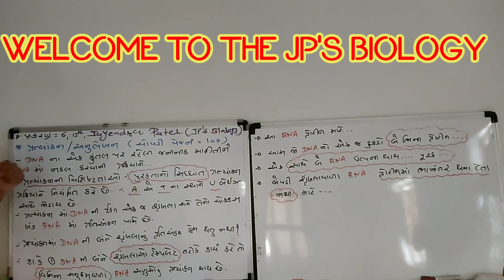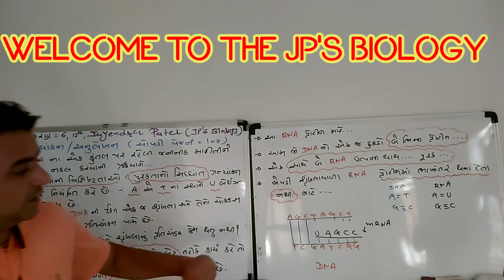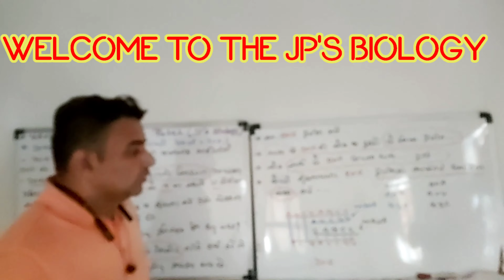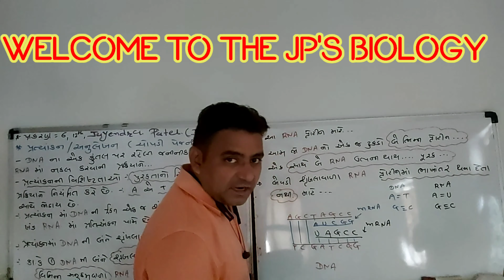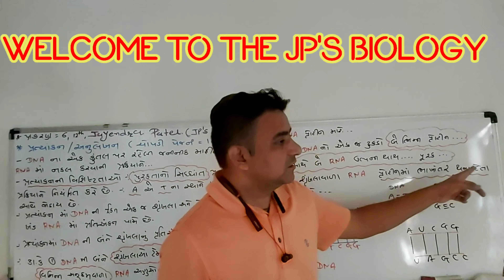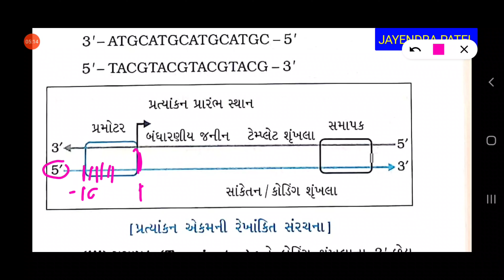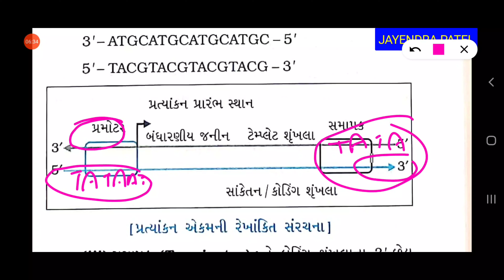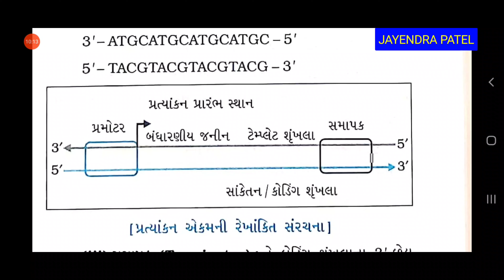પ્રકરણ-6,આનુવંશિકતા નો આણ્વીય આધાર, NCERT, ભાગ 16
ટોપિક : પ્રત્યાનકન અથવા અનુલેખન